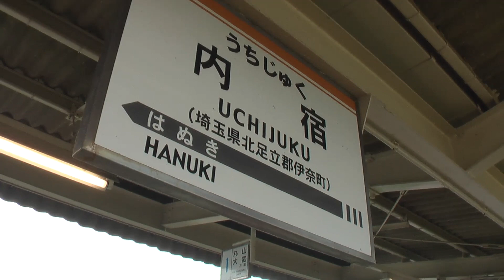【車窓】埼玉新都市交通 ニューシャトル2/2 大宮～内宿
新幹線は来ませんでした・・・
ノーカット再生リスト